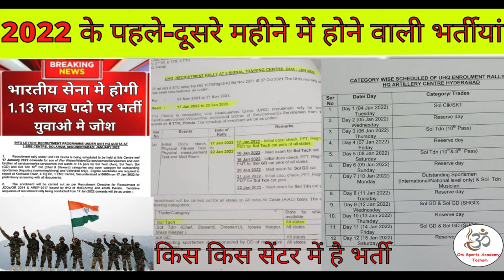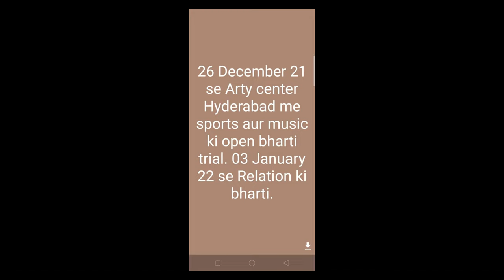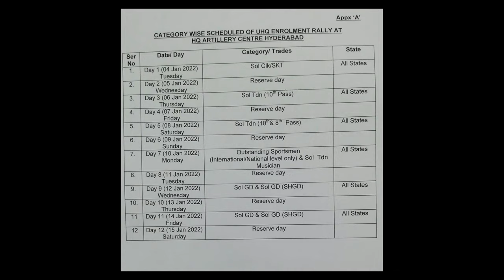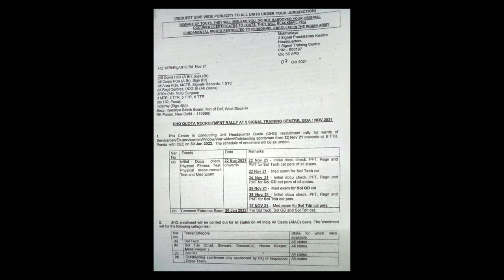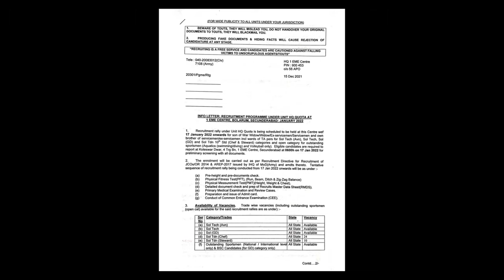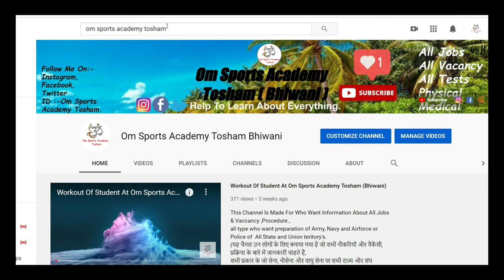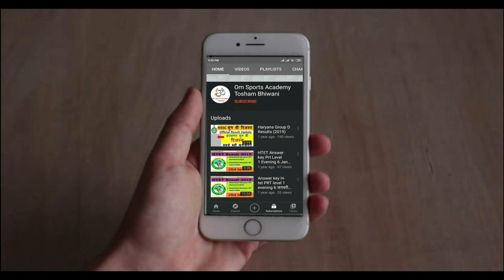all center relation bharti 2022 | 1 stc jabalpur relation bharti 2022 | uhq relation bharti 2022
1 STC Jabalpur Relation Bharti 2021
1 STC Relation bharti 2022
3 eme centre bhopal relation bharti 2021
3 eme centre relation bharti 2021
1 eme centre secunderabad relation bharti
1 eme centre relation bharti 2021
1 stc jabalpur relation bharti 2021
2 stc goa relation bharti 2021
2 stc goa relation bharti